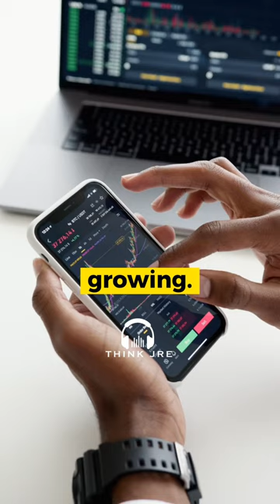UBER’S Trillion-Dollar MYSTERY: Why Venture Capitalists are Keeping it Afloat - Joe Rogan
Prepare to be amazed as the Joe Rogan Experience - Fight Companion takes a deep dive into the mind-boggling world of Uber's financials. In this episode, the panel, including Joe Rogan, is left astounded by the revelation that Uber, despite being worth a trillion dollars, has never turned a profit. The discussion unfolds with Joe Rogan questioning the apparent paradox between Uber's colossal valuation and its inability to be in the black.

Enter Brian, who sheds light on the enigma. Discover the astonishing truth about Uber's unprecedented growth, fueled by venture capitalists pouring in funds. Brian unravels the intricate web of why these investors are willing to endure such massive losses and reveals the pivotal role of driver-related costs. But here's the kicker - it's all part of a grand plan. Venture capitalists are patiently waiting for the autonomous car revolution, which promises to flip the script and finally make Uber a profitable venture. Join us as we dissect this financial rollercoaster and its implications for the future of transportation.